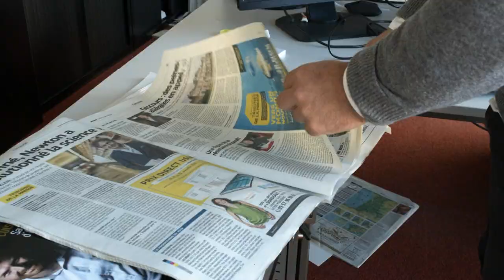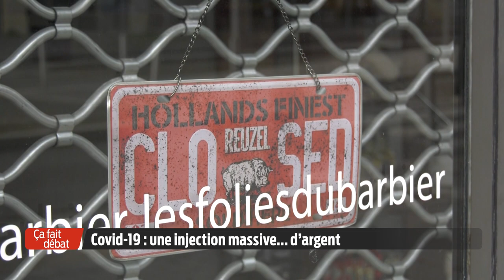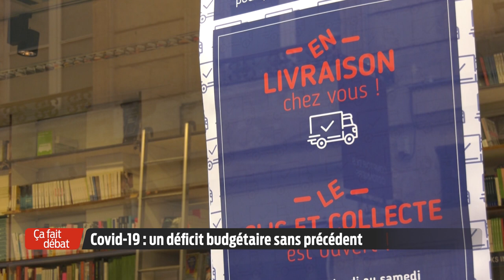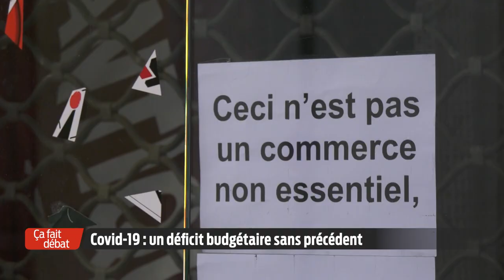Ça fait débat | Covid-19 : une injection massive… d'argent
Covid-19 : un déficit budgétaire sans précédent ? Le "Quoi qu'il en coûte", combien de temps encore ?

Catherine Fabre, députée LREM de la 2e circonscription de Gironde
Patrick Seguin, président de la CCI Bordeaux Gironde
Edwin Le Héron, économiste et professeur à Science Po Bordeaux